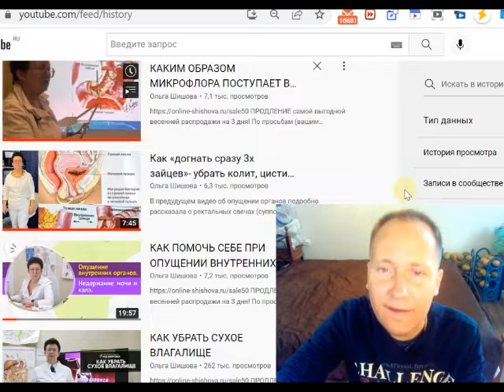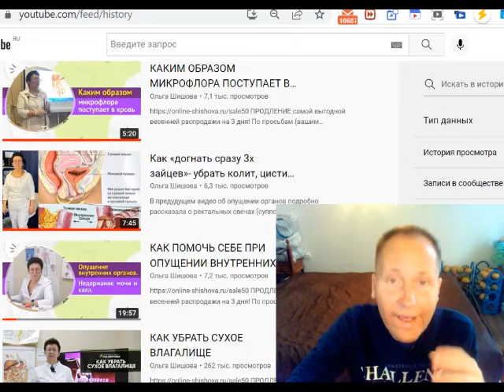ЖЕНСКОЕ ЗДОРОВЬЕ. Синдром дырявой кишки. Колит. Цистит. Эндометриоз. Закисление внутренней среды.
Для оказания поддержки ВЫПУСКАЮЩЕМУ РЕДАКТОРУ Игнату Тимошенко (карта СБЕР 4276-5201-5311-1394) IGNAT TIMOSHENKO